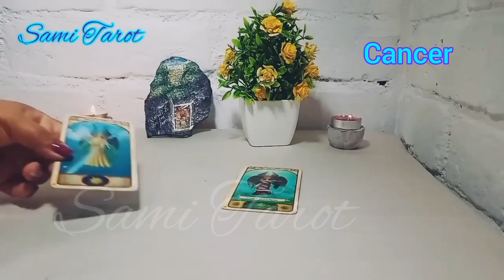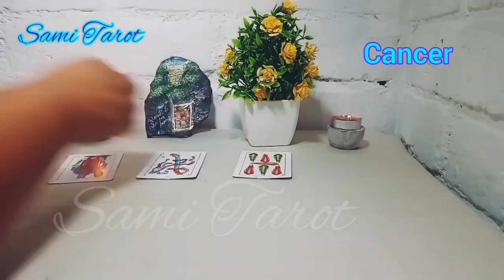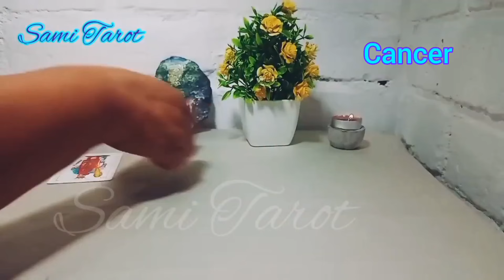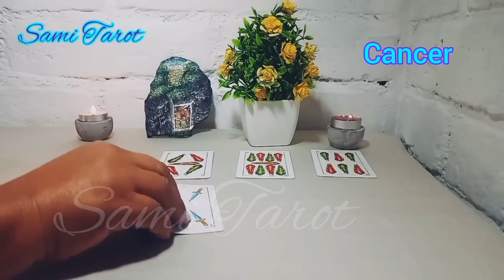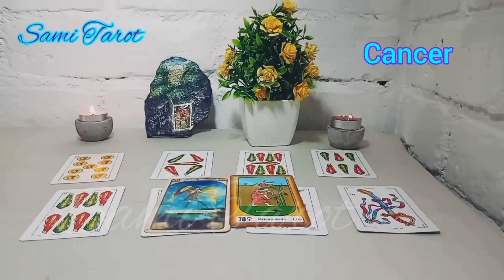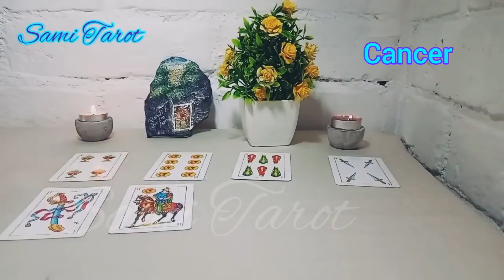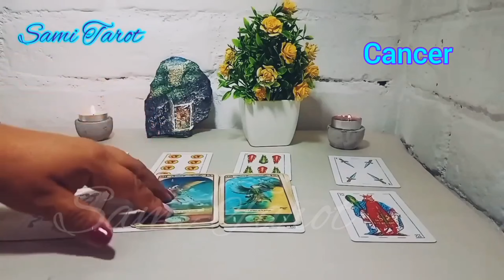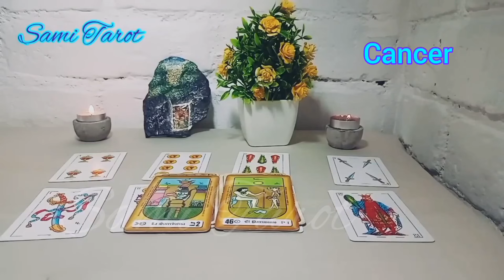Cancer ♋LA VERDAD LLEGA, DECIDE LO MEJOR PARA TÍ !!